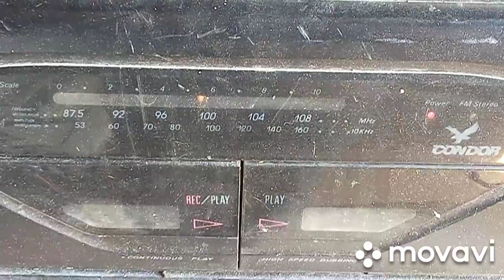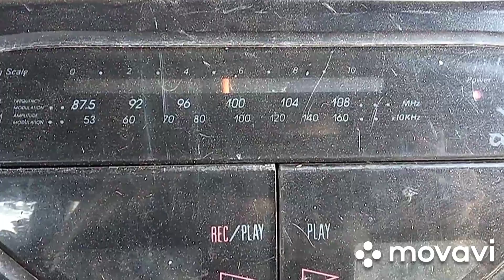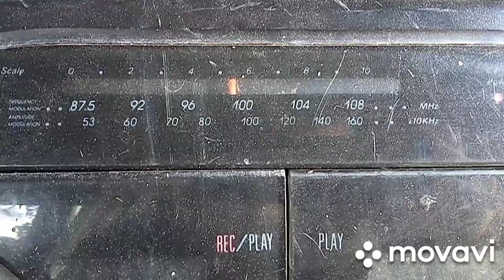🇮🇷🇮🇷IRIB Radio Ilam (Irán)Islamic Republic of Iran Broadcasting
972KHz Illam Irán Csorvás (Magyarország) 3614km

Szia  köszöntelek a csatornàmon ha teeszik a videó jelezd egy like-al  és ha megtiszteltetés ha feliratkozol rám köszönöm (: